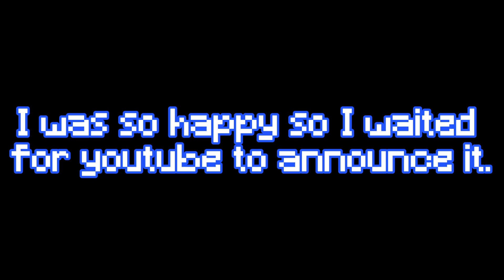WE DID IT!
THANK YOU GUYS SOO MUCH IT MEANS A LOT